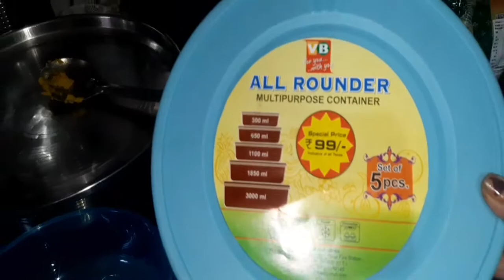my first vlog ❤